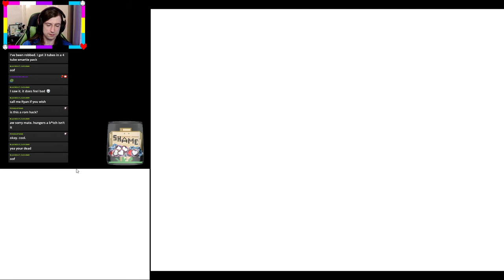Moemon Platinum #1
I figured that a good way to play through Gen 4 of Pokémon Platinum for the first time would be with the Moemon romhack.
Files found in a document on the Moemon Development Discord server.